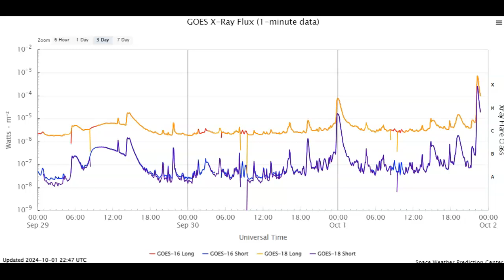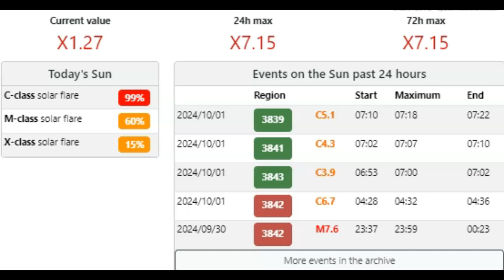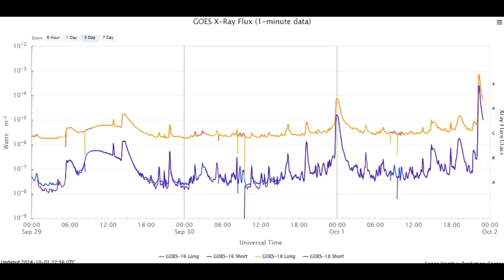Huge X-7 Plus Class Solar Flare And CME Inbound October 1st 2024!